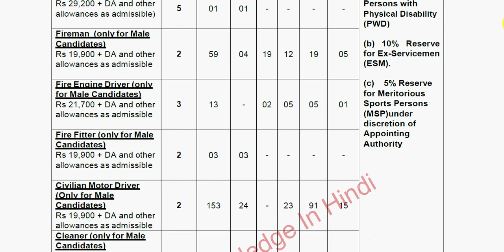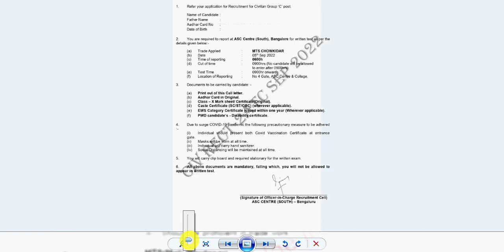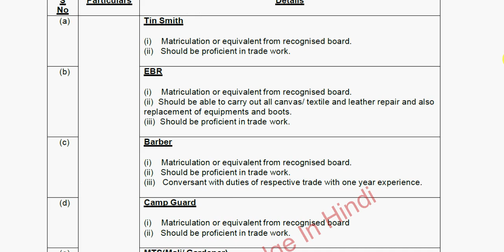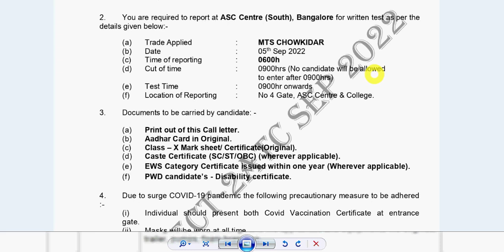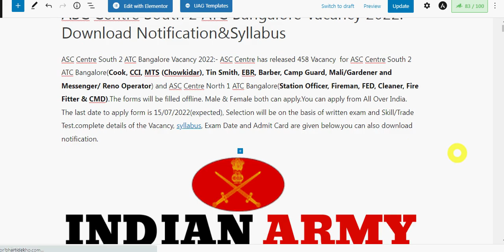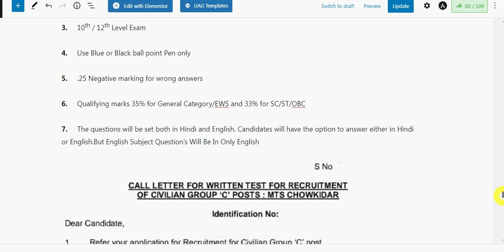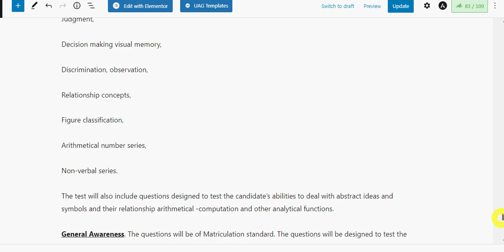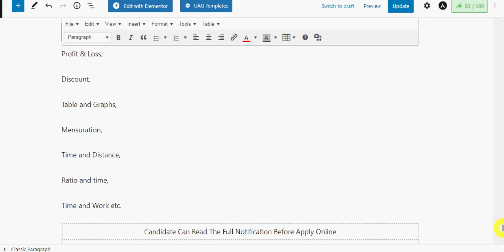ASC Centre Chowkidar Admit Card 2022 | ASC Centre Chowkidar Syllabus 2022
Hello Friends mere youtube channel ‘Extra Knowledge In Hindi’ M apka Swagt Hai mere es Video m apko ASC Centre Chowkidar Admit Card 2022,ASC Centre Chowkidar Syllabus 2022,ASC Centre Admit Card,ki information Milegi to Please Video Last Tak Dekhiyega.